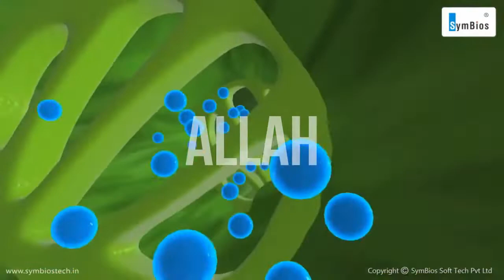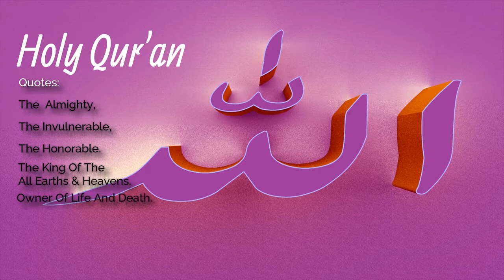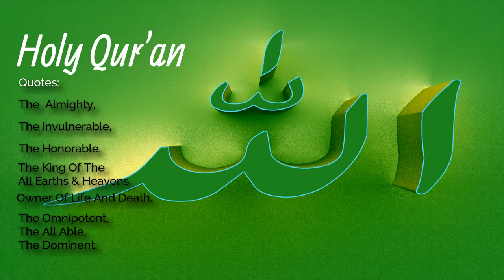Who Is ALLAH Maulana Tariq Jameel